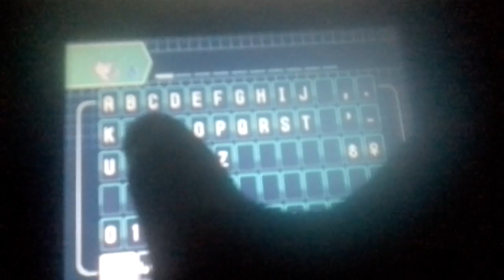Pokemon black 2 ep 3 I caut a perloin yes and a patrat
I am determind to catch riolu